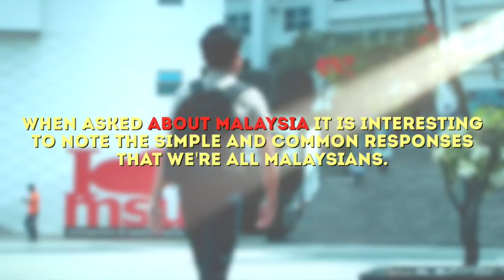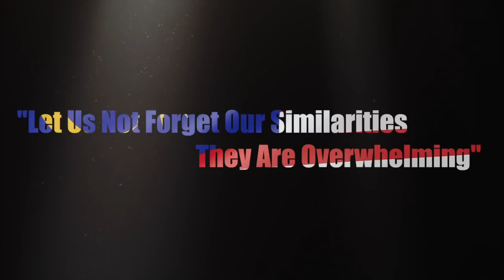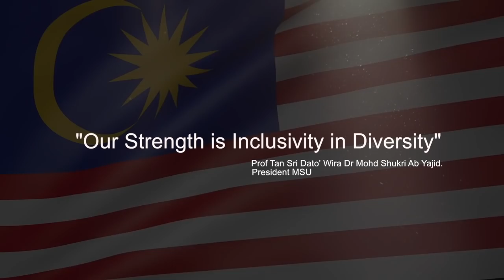kitasama Malaysiaku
A United Belief in a Transformative Future - Happy Malaysia Day to All